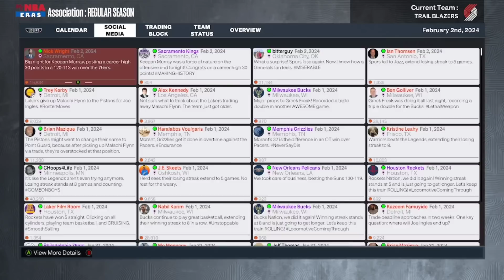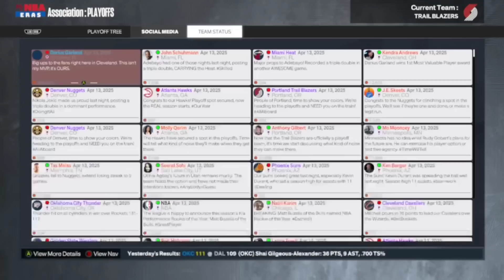I Got Dame Some Help